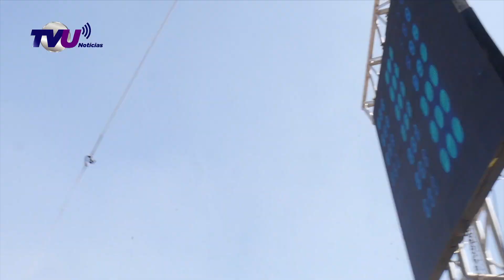Pirinolas felices en este día de Reyes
"PIRINOLAS" FELICES ESTE DÍA DE REYES

Un gran show de payasos amenizado por Jackson y Jacko risitas y Los Destrampados, hizo felices a niños de San Antonio la Isla en un evento con motivo de Día de Reyes, encabezado por la presidenta municipal, Lizeth Sandoval Colindres.